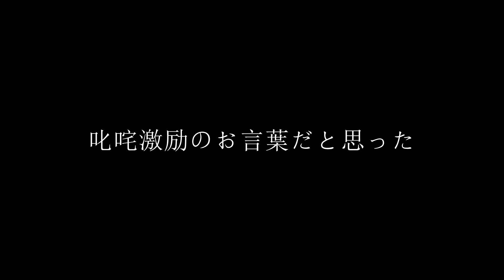【在原物語】玉音放送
まるで昔話に出てくるようような集落、滋賀県高島市在原。
ここに住む荒川さんの物語。
今回は荒川さんがこどもの頃、終戦時に聞いた玉音放送のお話です。